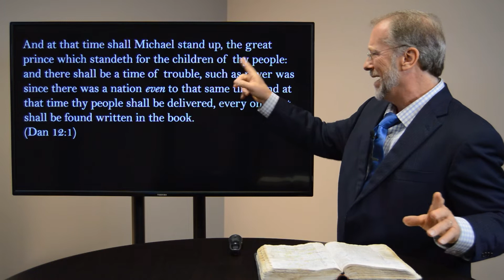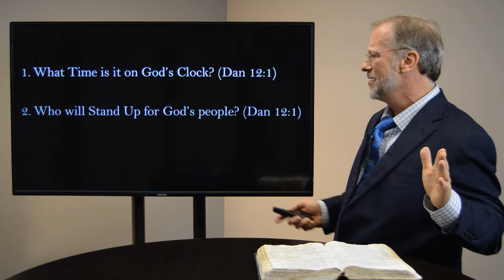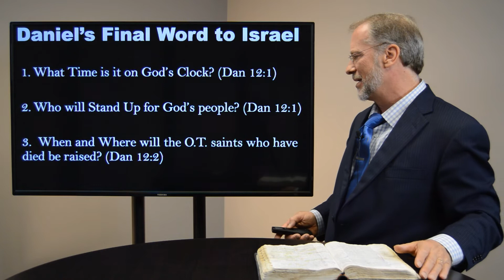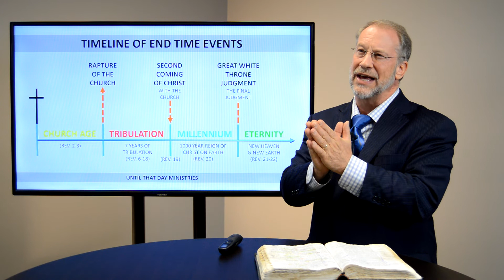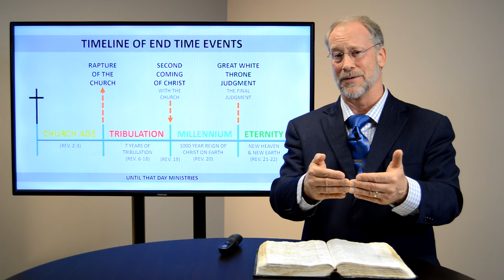Daniel 12:1-2 - Daniel's Final Word to Israel | End Times Prophecy | Dr. Randal Reese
Daniel's Final Word to Israel in Daniel 12,  speaks of a coming time of tribulation known as the time of Jacob's trouble, a time in which a great prince - Michael the Archangel - will stand up for Israel, a time of deliverance for God's people, and a time of resurrection for the Old Testament saints. Grab your Bible and join Dr. Reese as he explains this fascinating end time prophecy found in Daniel 12:1-2. He answers the following three questions:

1) What time is it on God's clock? (Daniel 12:1)
2) Who will stand up for God's people? (Daniel 12:1)
3) When and where will the Old Testament saints who have died be raised? (Daniel 12:2)

Every day, more and more people are becoming aware of the significance of Bible prophecy. God's Word is being fulfilled all around us. Learn to talk intelligently and spiritually with your loved ones about the things unfolding in our world today. Always consider first this question, "What does the Bible have to say about it?"

Until That Day Ministries is an outreach ministry of New Rocky Creek Baptist Church reaching people primarily through the broadcasting and publishing of trusted Bible teaching. The goal of Until That Day is to present a biblical worldview concerning the events going on in our world today. Dr. Reese holds a Master's Degree and Ph.D. in Bible Prophecy. He is Pastor of New Rocky Creek Baptist Church in Mansfield, Georgia (30+ years).

Books (Available for purchase on Amazon):
Church Now Kingdom Later by Dr. Randal Reese

Tomorrow's Revelation Calls for Today's Purification